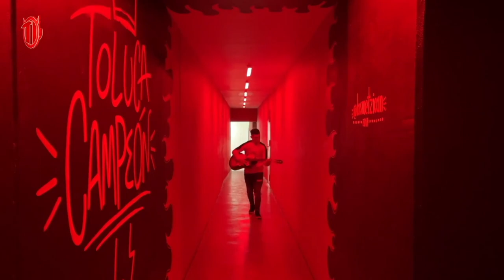🔥🔥 ULTIMA HORA | LEO FERNANDEZ CANTA UNA CANCION CON GUITARRA EN SU PRESENTACION CLAUSURA 2022